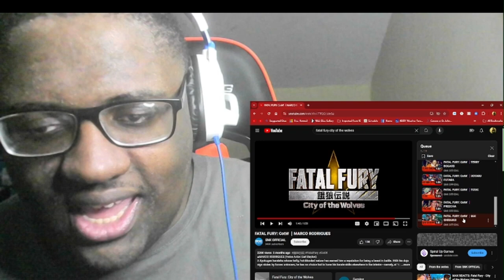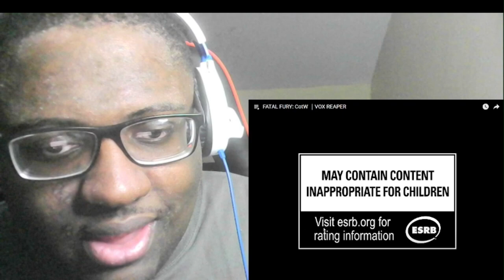Fatal Fury City Of The Wolves Character Trailer Reaction